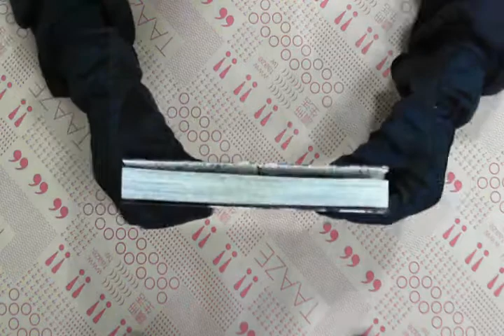TAAZE｜曉！！男塾（17） 二手書書況 9789861002446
TAAZE｜讀冊生活網路書店「曉！！男塾（17）」，找二手書請至